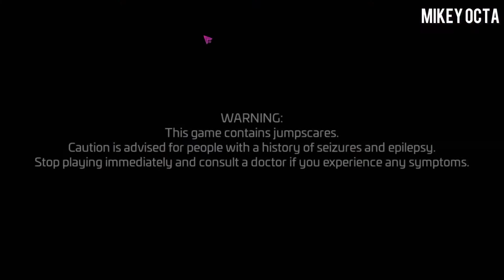Five Nights at Freddy’s Security Breach Part 1 MIKEY OCTA